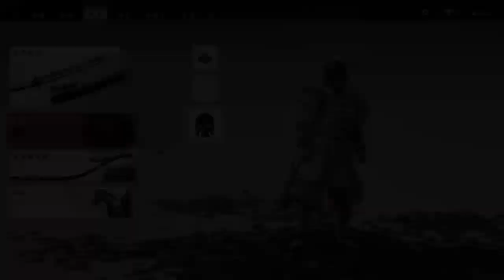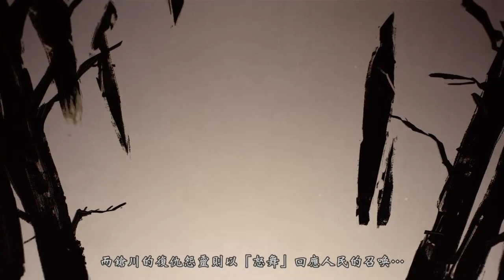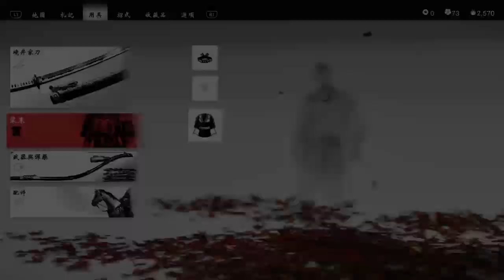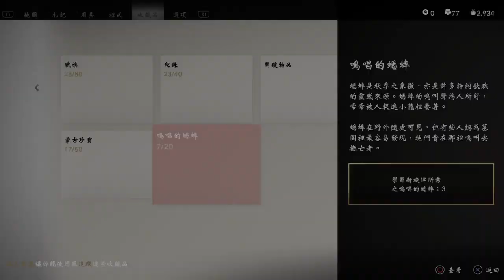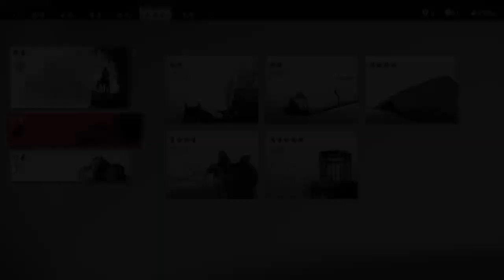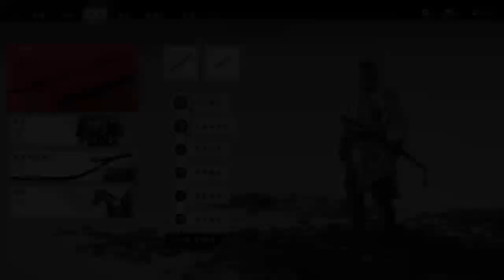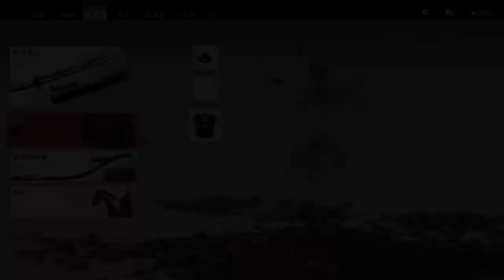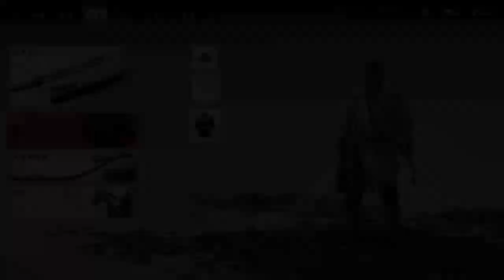ghost of Tsushima gameplay ＃11-2